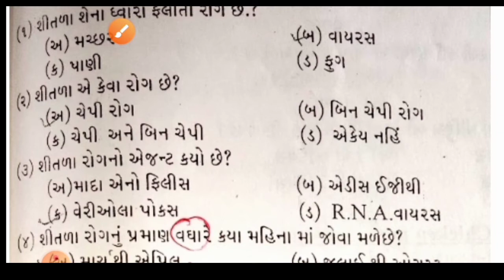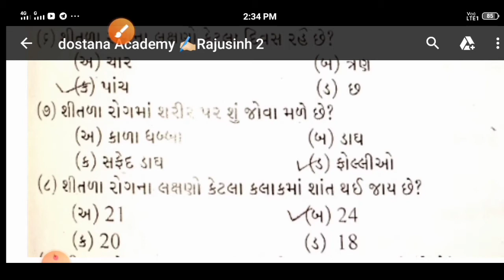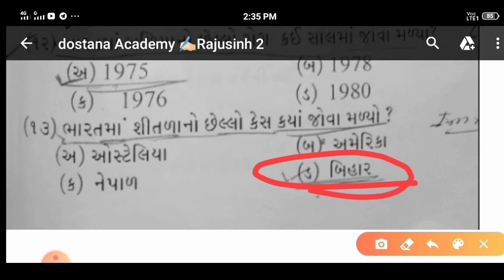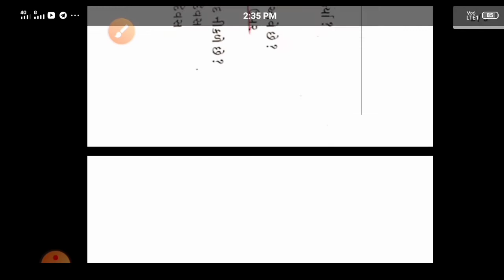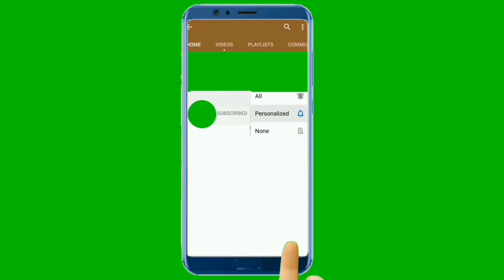શીતળા રોગ ના મહત્વના વનલાઇનર MCQ મિશન MPHW/FHW